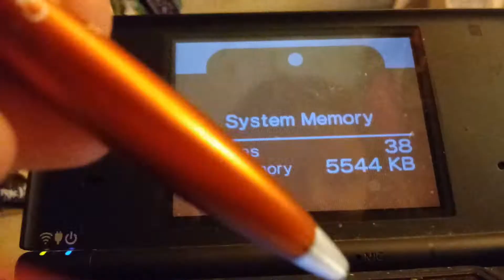Indo raptor ( pt 1. )